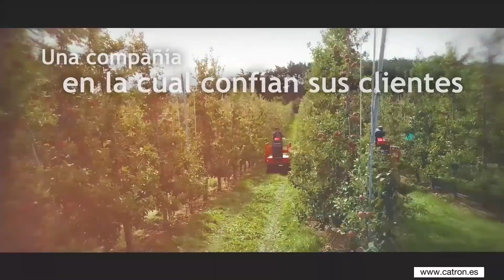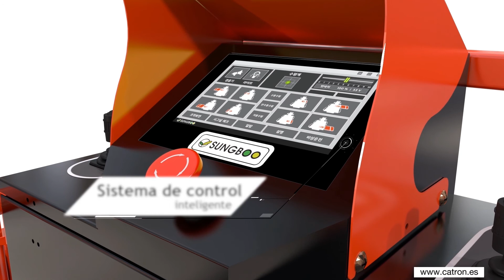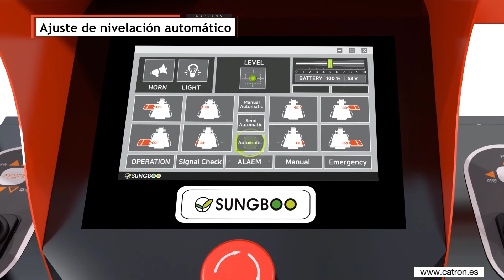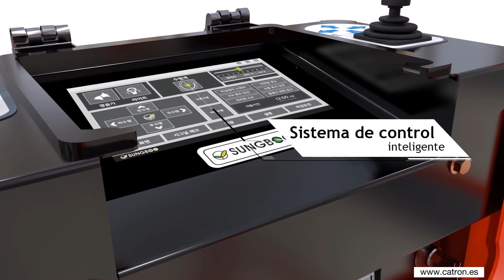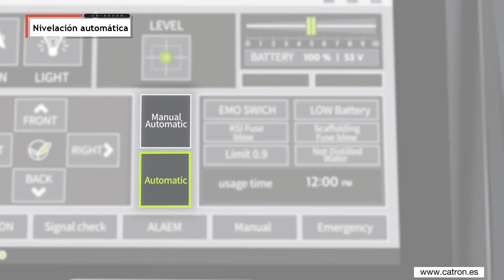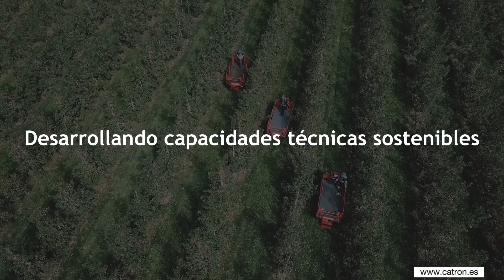Plataforma elevadora agrícola Sungboo powered by Catron Internacional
En su afán por ampliar la variedad de sus productos la empresa Catron Internacional apuesta por este nuevo producto, una plataforma elevadora agrícola.